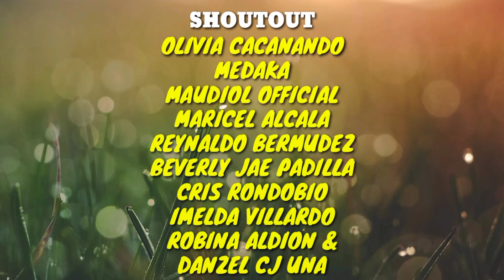AYAW NYANG IHARAP ANG KANYANG MUKA SA LALAKING KACHAT DAHIL SA KAKAIBA NYANG ITSURA.NAKAKAGULAT ANG.